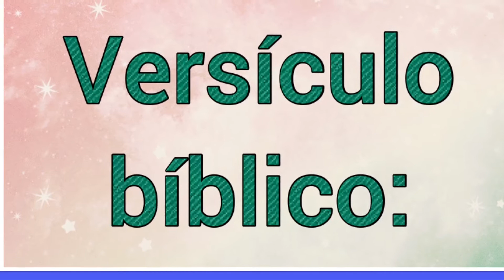Amnón : Significado y versículo bíblico